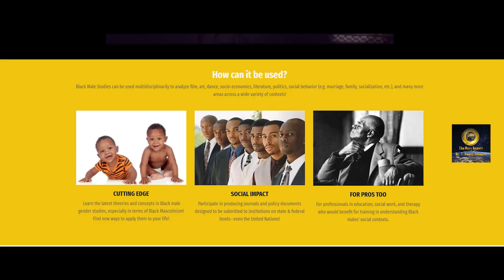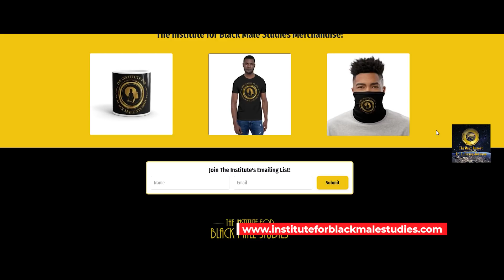How The System Started The Gender War Between Black Men and Black Women (@DrTHasanJohnson )